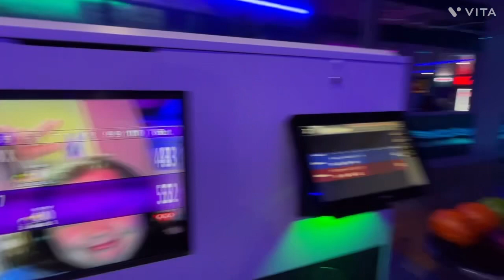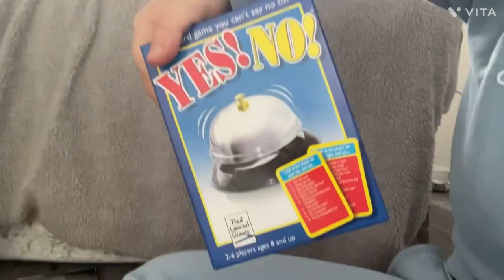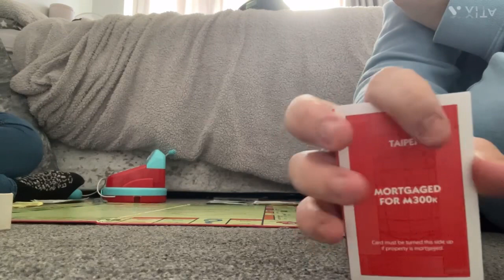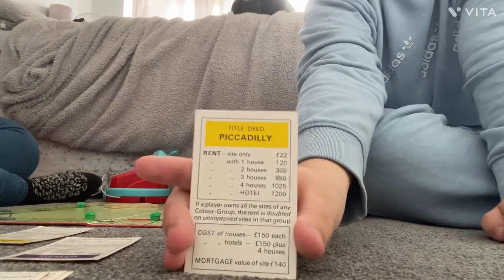Bowling/sleepover vlog with perfect person at random 28